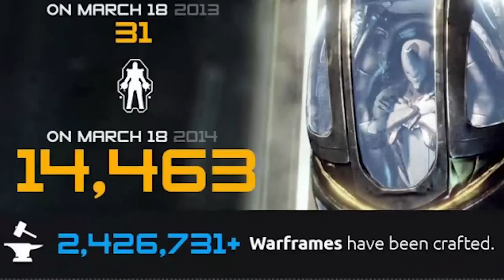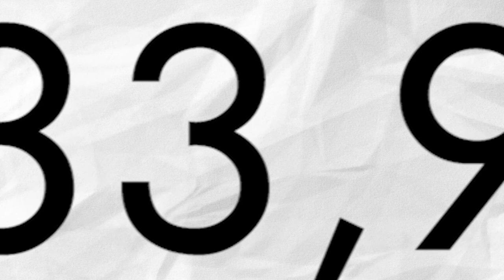FrameThoughts: Are Warframes Getting WEAKER?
Is Powercreep real in Warframe? Are 2013 Warframes outdated? Let's find out!
Start Playing Warframe with a 7-Day-Affinity Booster:
The Equipment I use:
The Big Camera
Tripod thing
Phone Clamp